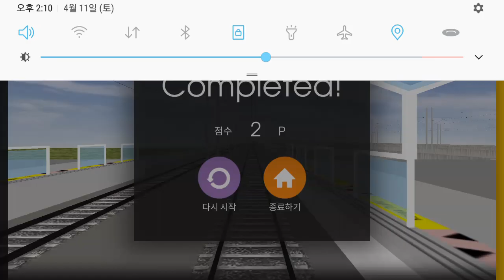Hmmsim2 제주순환